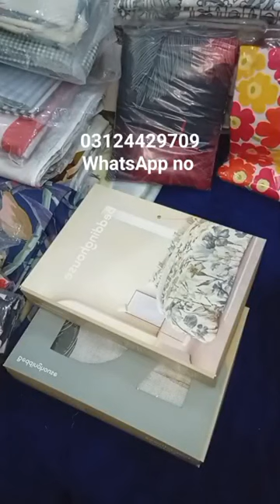export leftover bedsheets curtains available